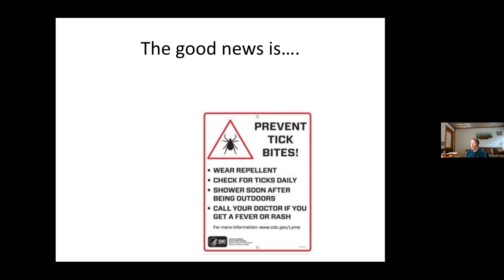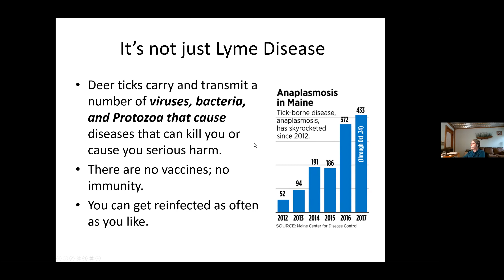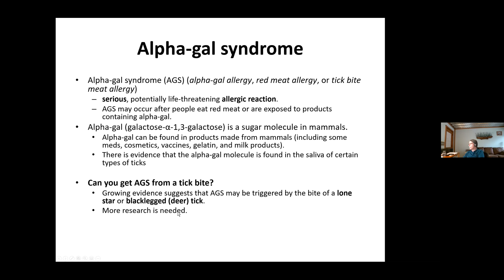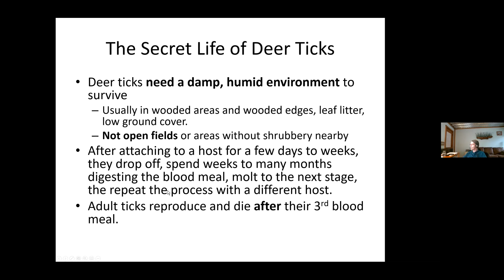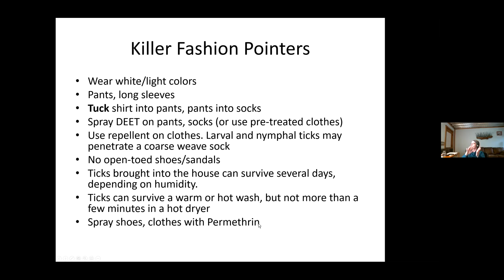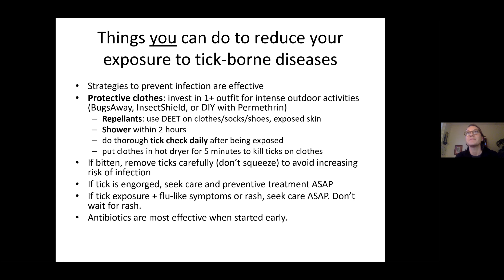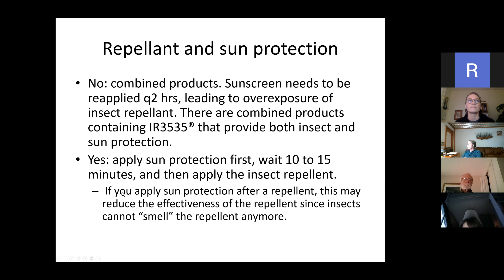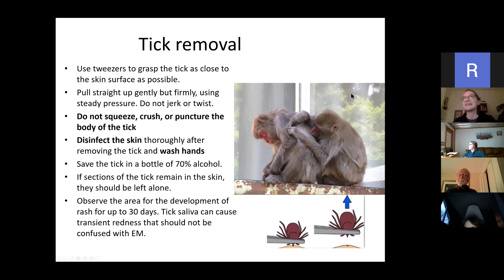Tick Talk with Dr. Nananda Col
Get wise about ticks in Maine with Dr. Nananda Col, Georgetown resident and physician. Explore questions such as: Are ticks different sizes at different times of year? What types of bug spray provide the best protection against ticks? How many different types of diseases can ticks carry?

Dr. Col has firsthand experience with ticks after catching two tick-borne diseases due to not taking tick precautions while mushroom foraging. Now, she shares presentations with local groups about things people can do to protect themselves from ticks and tick-borne diseases. Dr. Col is also part of a group of Georgetown citizens working together to identify ways to control tick populations on the island.